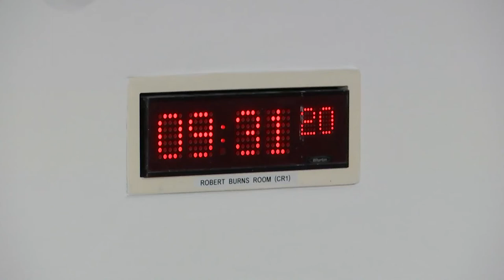Finance and Public Administration Committee - 21 June 2022